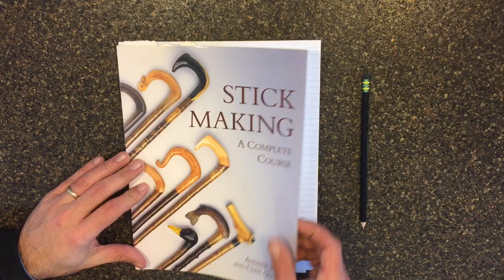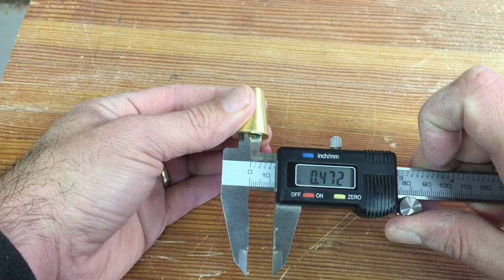Classic Cardigan Walking Stick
My dad had his second hip surgery and has recently been given the okay to put weight on the foot again and start walking.  He has an aluminum cane that he uses, but my daughters and I thought it'd be nice if he had one that looked a little better so I got a seasoned stick and a chunk of maple scrapwood and came up with this.  I hope you enjoy it.